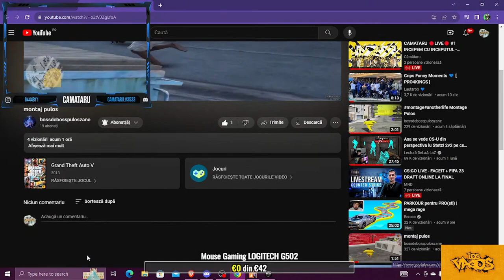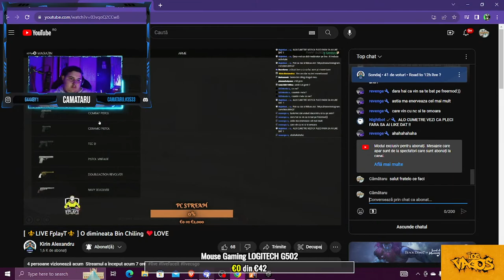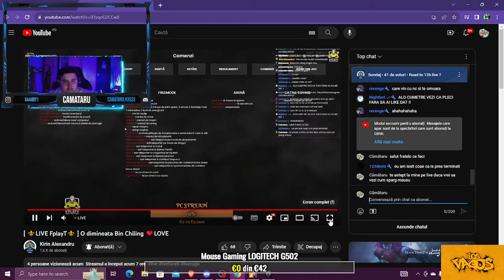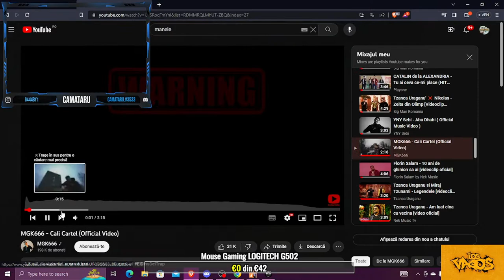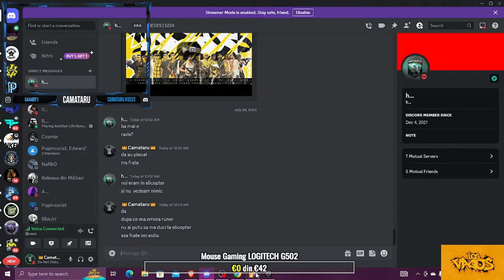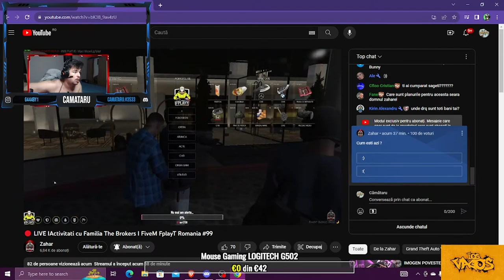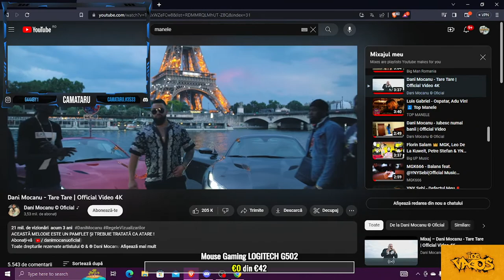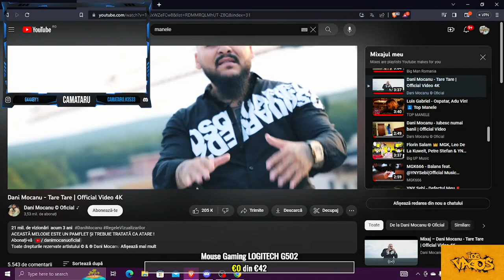CAMATARU 🔴LIVE🔴 #1 INCEPEM CU INCEPUTUL -ANOTHER LIFE ROMANIA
Componente PC:
NVIDIA GEFORCE GTX 1650
I5 10400 F
16.86 GB RAM
1600 X 900 60Hz
PERIFERICE:
Tastatura - MARVO-KG901
MOUSE-Mouse - Optic Redragon Storm
MOUSEPAD - REDRAGON TAURUS
CASTI GAMING MYRIA Wolver X MG7803